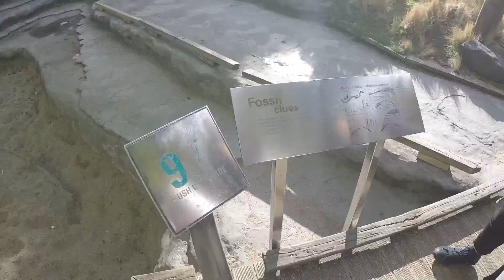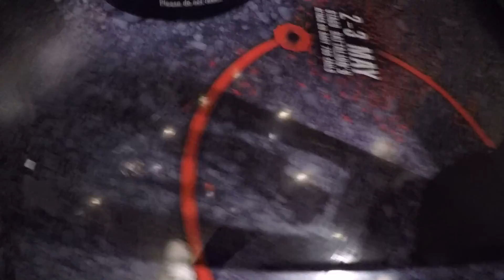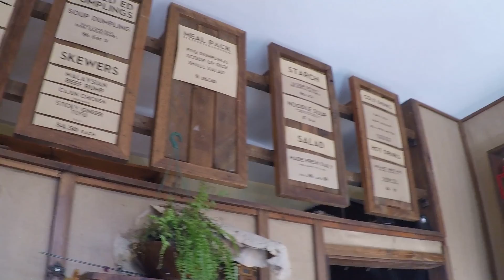Vlog Adventures in Wellywood!